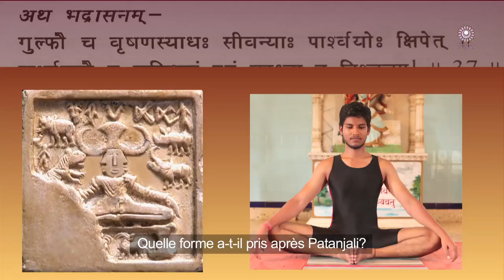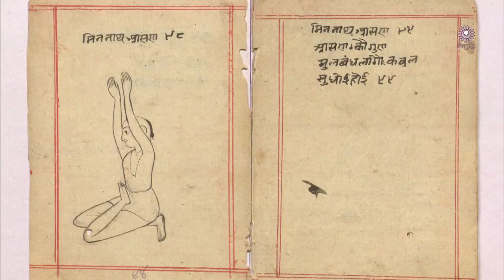History of Yoga Trailer French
Know about the HistoryofYoga & OriginofYoga. How was Yoga different before Patanjali & after Patanjali? How is the Story of Yoga linked to the HistoryofIndia
The film was screened In US & Canada in Theatres  on International Yoga Day & 30 other places including Institutions like MIT, IOWA State University, UIUC, LMU, Univ. of Texas & Google Head Quarters etc. & many Hindu Temples.